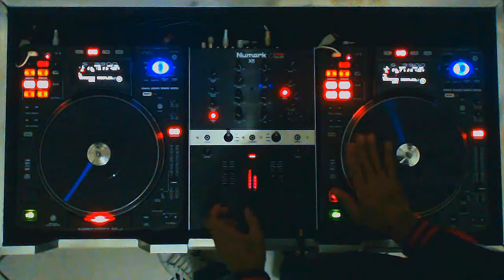BEAT WITH SCRATCH -DJ SIZO